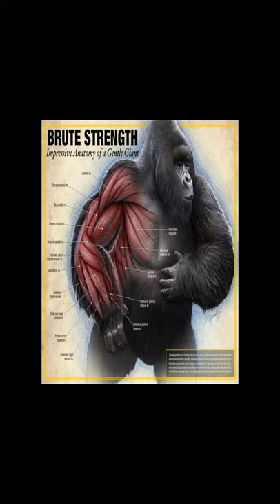Most Strongest Animal in the World (Part 1)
Top 5 Most Strongest Animals in World
In This Video I'll tell you about World's Top 5 Most Strongest Animals, Yani Duniya ke top 5 sabse takatwar jaanwar ke baare me. Most Strongest Animal in World, top 5 Most Strongest Animals In World.

Top 5 Most Strongest Animals in World | दुनिया के 5 सबसे खतरनाक जानवर | Strongest Animal in World | Top 5 Duniya |

Hello I am Sam and welcome to My channel Top 5 Duniya In this channel You find Amazing stuff like out of the world Top 5 facts, so subscribe and show some support to Top 5 Duniya.